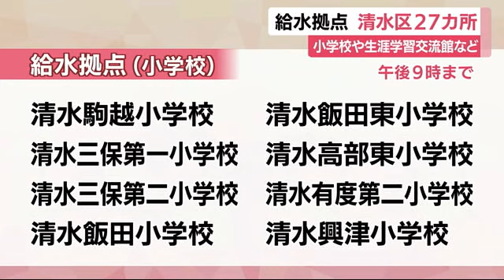断水続く静岡・清水区は小学校など27カ所に給水拠点 台風の流木で取水口ふさがり6万3000戸断水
川の取水口が流木で埋まり大規模な断水が続く中。静岡市清水区内の小学校などに給水拠点が設置されています。

まず小学校の給水拠点です。辻、江尻、入江、浜田、岡、船越、清水、不二見駒越、三保第一、三保第二、飯田、飯田東、高部東有度第二、興津の各小学校です。

続いて生涯学習交流館です。三保、駒越、有度、高部、飯田、袖師、興津、庵原小島、両河内の各生涯学習交流館です。

また清水庁舎第3駐車場にも設けられ、いずれも午後9時までとなっています。